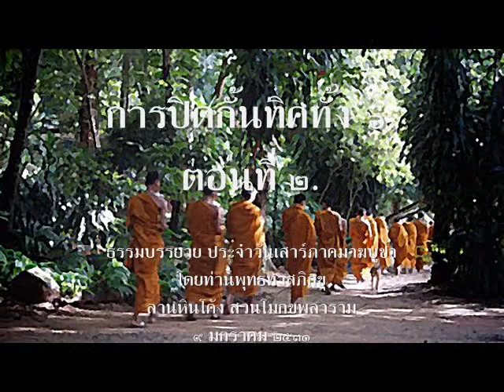การปิดกั้นทิศทั้ง ๖.ตอนที่ ๒.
ธรรมบรรยายประจำวันเสาร์ ภาคมาฆบูชา
โดยท่านพุทธทาสภิกขุ
ลานหินโค้ง สวนโมกขพลาราม
๙  มกราคม ๒๕๓๑